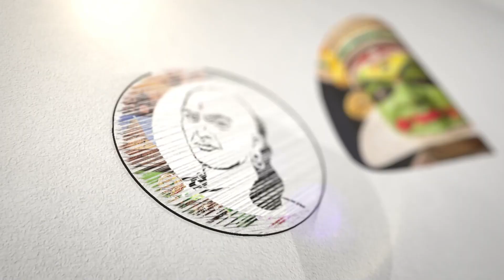RBI க்கு எதிரான மனு ..! | தலையிட மறுத்த நீதிமன்றம் ..! | Petition against RBI .! | Court refused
சாணக்யா!